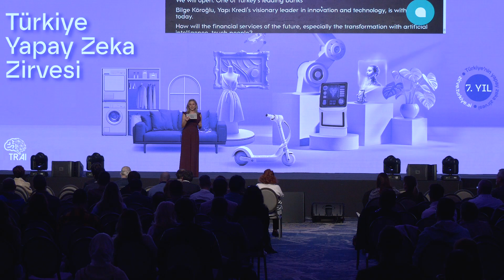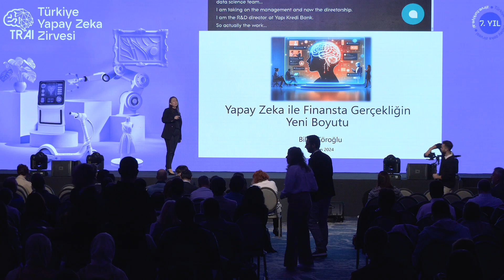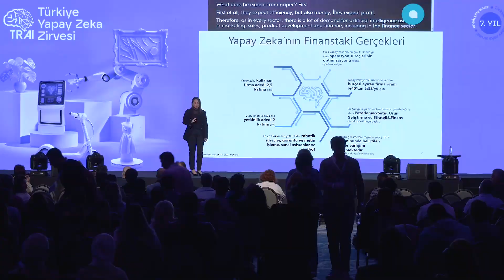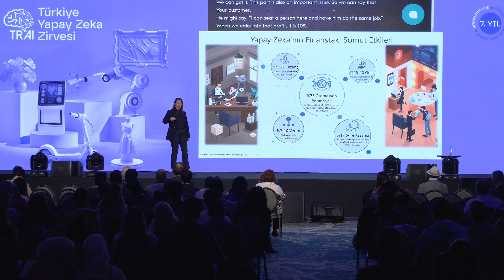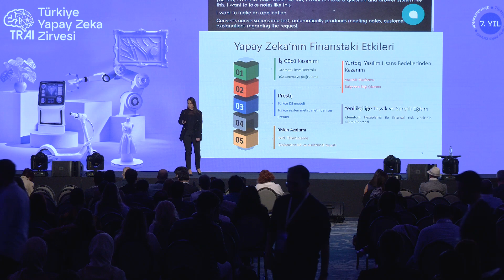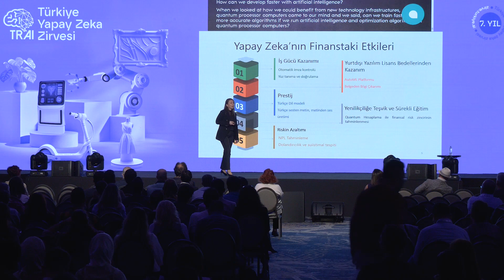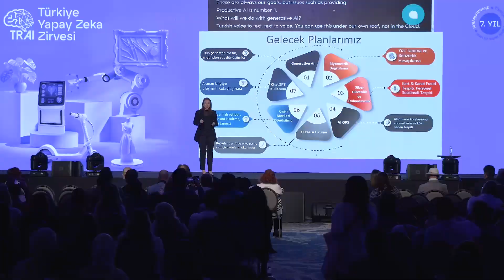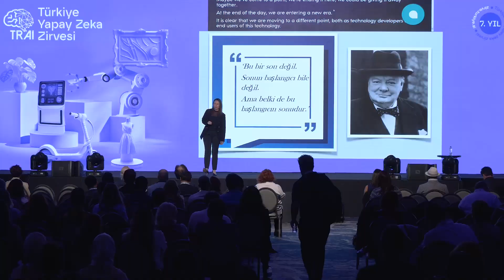Bilge Köroğlu - Yapay Zeka ile Finansta Gerçekliğin Yeni Boyutu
Bilge Köroğlu - Yapı Kredi Teknoloji Uygulamalı Yapay Zeka ve AR-GE Direktörü
"Yapay Zeka ile Finansta Gerçekliğin Yeni Boyutu"

1. Yapay zekanın evrimi
2. Bankacılıkta operasyonel verimlilikte yapay zekanın rolü
3. Yapay zekanın müşteri etkileşimi ve gelir üzerindeki istatistiksel etkisi
4. Yapay zekanın çeşitli banka operasyonlarında kullanımı
5. Yapay zekanın benimsenmesinde düzenleyici ve risk değerlendirmeleri
6. İleri yapay zeka uygulamaları ve Generative AI ile biyometrik kimlik doğrulama gibi gelecekteki yönelimler
7. Çağrı merkezlerine yapay zekayı entegre etme planları ve ChatGPT’ yi keşfetme çalışmaları
8. Bankacılıkta yapay zekanın dönüştürücü potansiyeli